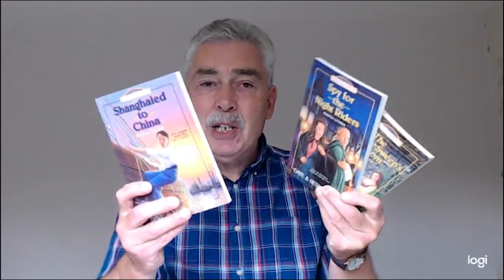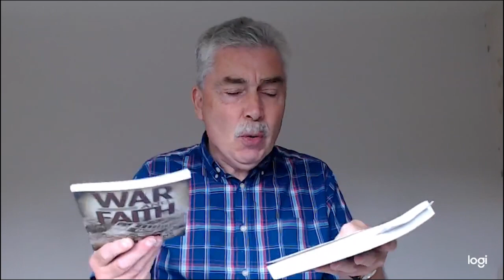Gospel: Reception, Rejection, Confirming & Reporting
In our Sunday Morning Service today, pastor David Fielding continues his series of Bible Talks from the book of Acts.
The Bible reading is Acts 13 v 42 - 14 v 28.
The series is called Mission: Unstoppable. You can listen to the whole series on our